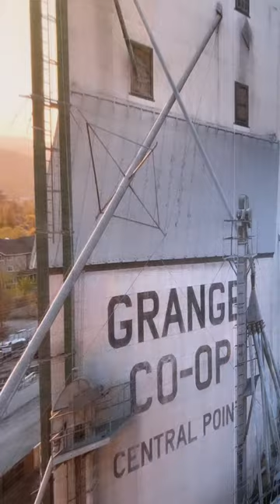You're Home at Grange Co-op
Shopping at Grange Co-op should feel like home. Whether its the warm smiles when you walk in the door, the excitement when you bring your pet with you, or the support to answer any questions you may have, is what draws our customers in. Hope to see you soon!